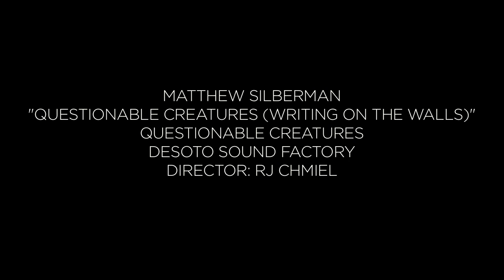"Questionable Creatures (Writing on the Walls)" - Matthew Silberman [Official Music Video]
The music video by DeSoto Picture Company for the song "Questionable Creatures (Writing on the Walls)" from Matthew Silberman's album "Questionable Creatures:"

Musicians:
Matthew Silberman, tenor saxophone/composer
Ryan Ferreira, guitar
Greg Ruggiero, guitar
Christopher Tordini, bass
Tommy Crane, drums.

Cast:
Nathan Hertz - Jack
Catharine Walsh - Wife
Erin Hammond - Seductress
Heather Brockett - Pixie
Jutta Collet - Pixie
Jeccica Kim - Pixie
Bianca Minniti - Pixie
Erin Eddings - Hitman
Brioni Nash - Hitman
Ron Walsh - Gentleman
Matthew Silberman - Saxophone Player
William Flynn - Bass Player
Tom Roslak - Drummer

Crew:
R.J. Chmiel - Director and Editor
Taichi Erskine - Producer
Matthew Silberman - Executive Producer
Kevin Stevenson - Director of Photography
Sam Mehrizi - Assistant Director
John Ng - Gaffer
Tiffani Roslak - Hair, Make-up, and Wardrobe Styling

Extras:
Jeff Silberman
Bob Chmiel
Priscilla Chmiel
Lina Chmiel
Annette Seidlitz
Nicole Schoepf
Hannah Roberts
Brian Terrell
Samuel Hogan
Byron David

Special Thanks:
Harvelle's
Jeff Silberman
Gail Gordon & Richard Drapkin
Byron David
Hannah Gordon
Tacos Por Favor
Mrs. Overdrive
Tennessee Honey